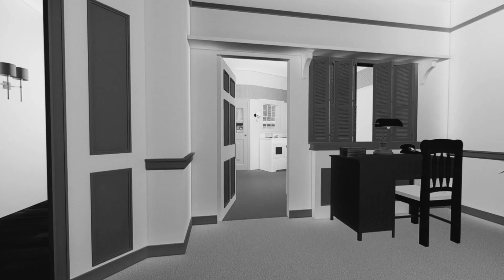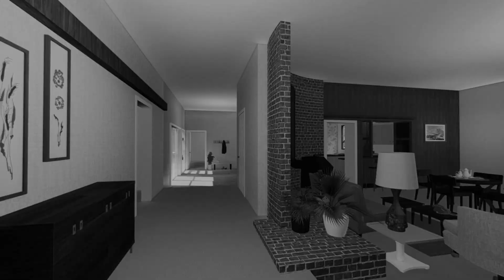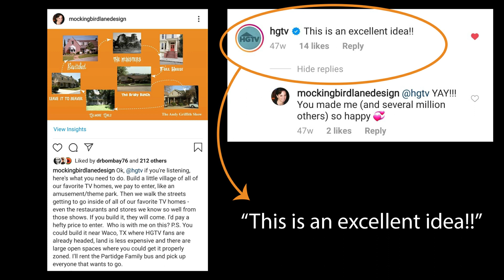BEHIND THE SCENES: TV & Movie Home Theme Park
Here's the link to click to my Instagram account to make this happen. Simply leave HGTV in the comments below the post that this link takes you to

Come visit a TV and Movie Home Village - a theme park, where we walk the streets of Mayberry, Bewitched, The Parent Trap, I Love Lucy, Happy Days, Leave it to Beaver, The Brady Bunch and many more. Watch for the details of how to make this happen. Like a Disneyland of TV and Movie homes.